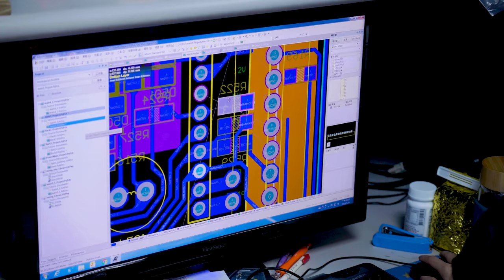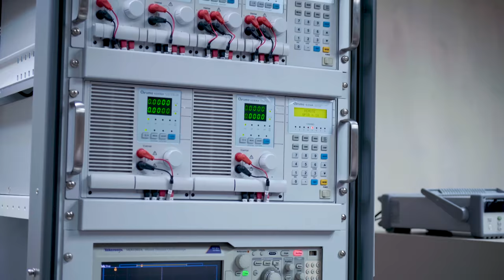Visite du labo Cooler Master pour les alimentations a Taiwan!!!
Petite visite au Power development Lab de COOLER MASTER! On y apprends comment ils developpe les blocs d'alim, les différentes étapes et les actions nécéssaires pour faire les prototype d'alim de votre PC"

Posez vos questions en commentaires ou sur mon prochain live :)

Je suis un overclocker professionnel, et un amateur de performance informatique Francais. J'ai atteint le top du classement et maintenant je me focalise sur le partage de mes connaissances.

I'm a Pro-overclocker and PC Performance Enthusiast from France. I achieved the top rankings and now I dedicate myself at sharing my knowledge to other enthusiasts and gamers.